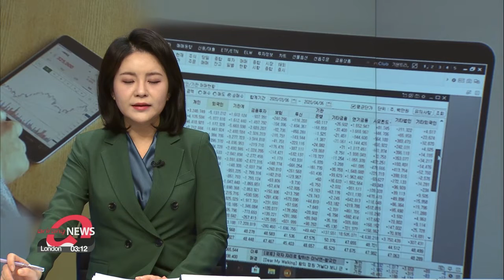Net ETF purchases by S. Korean retail investors expected to hit record high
올해 개인투자자들 ETF 순매수 10조원 육박…역대 최대 예상

Net purchases of ETFs by South Korean retail investors are expected to hit an all-time-high in 2021.
According to Korea Exchange on Tuesday, retail investors purchased around 8-point-4 billion U.S. dollars of Exchange Traded Funds this year.
That is up around 3-point-5 billion dollars from last year, even with three trading days to go.
The total domestic net ETF assets have also increased by nearly 17 billion dollars this year, amounting to nearly 60 billion dollars total.
The growth in ETFs, which are securities that trace an index, is seen as a continuation of the boom in stock investments amid the pandemic.

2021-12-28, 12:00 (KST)